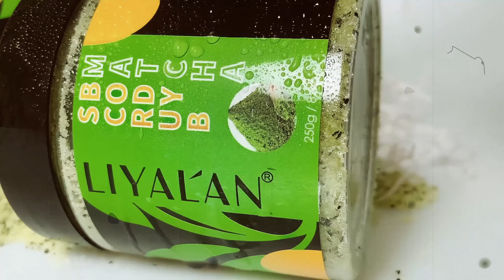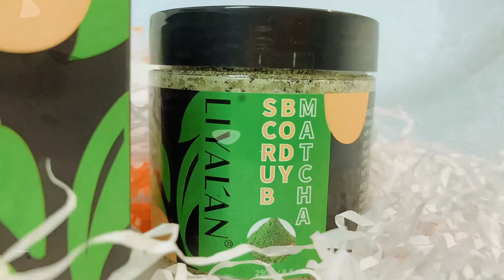Скраб на основе зеленого чая матча: секрет бархатистой кожи!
💡 Добро пожаловать на Xenon Lab! Сегодня мы распаковываем и тестируем сухой скраб-эксфолиант для тела с зелёным чаем матча — идеальное решение для тех, кто хочет нежную, упругую и сияющую кожу. 🍵✨

🔹 Преимущества матча-скраба:
Эффективное отшелушивание:
Мягкие гранулы матча деликатно удаляют ороговевшие частицы, улучшая текстуру кожи и активизируя её обновление.

Сбалансированное увлажнение:
Натуральные масла, кокосовое молоко и питательные компоненты насыщают кожу полезными веществами, делая её более эластичной и упругой.

Глубокое очищение и мягкость:
Фитоэкстракты устраняют раздражение, шелушение, уменьшают появление прыщей и черных точек, а также придают коже особую мягкость и нежность.

Улучшение кровообращения:
Абразивные частицы в составе помогают провести массаж, усиливая кровоток и придавая коже здоровый вид.

Подходит для всех типов кожи:
Формула идеально подойдет как женщинам, так и мужчинам, а также соответствует стандартам Vegan и использует безопасные компоненты.

Характеристики:
Активные компоненты: порошок матча, зеленый чай, кокосовое молоко, масло авокадо и другие
Объём: 250 мл
Безопасные материалы для здоровья
Подходит для Vegan

🕘Тайм-коды:
00:00 - Упаковка
00:27 - Распаковка
00:56 - Описание товара
02:05 - Что в комплекте
02:39 - Обзор скраба
03:28 - Заключение

🤑 Хотите поддержать наш канал?

👨‍🎓 Привет, я Дмитрий!
Задавайте вопросы по товару в комментариях — буду рад помочь и ответить на все ваши вопросы! 💬😊

🛒 Хотите приобрести скраб на основе зеленого чая матча? Пишите в комментариях, и мы отправим вам ссылку для покупки! 🛍️

❗Очень ВАЖНО☝️
📦 Хотите, чтобы мы распаковали ваш продукт?
Свяжитесь с нами, и мы с радостью сделаем обзор вашего товара. Ваша поддержка мотивирует нас открывать новые товары и делиться впечатлениями! 🌍🎥

Делитесь видео с друзьями и оставляйте свои отзывы в комментариях. До новых встреч на Xenon Lab! 👋✨